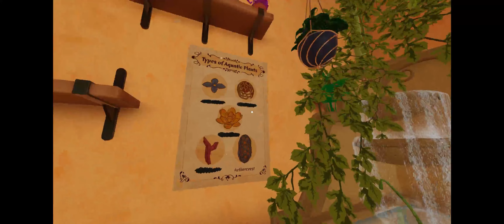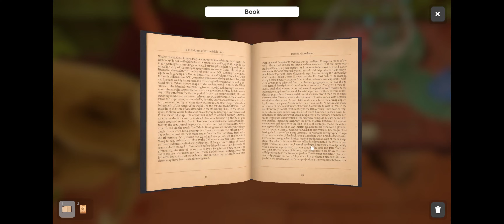Escape Simulator Magic DLC Co-Op: Potions Garden (Hard)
Exploring Escape Simulator's brand new Magic DLC from Pine Studios!

Grab a cup of your favorite mystical brew and join us!